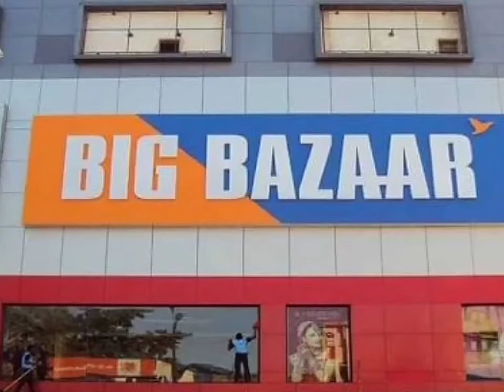News updater - 19 April 2020